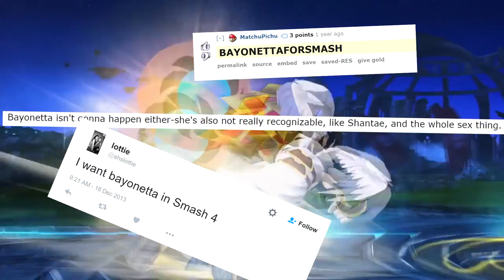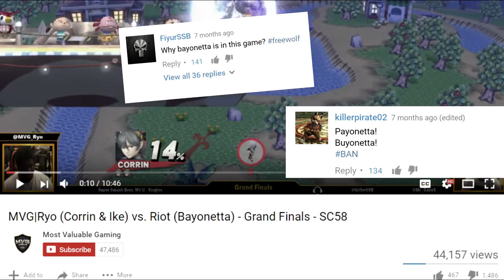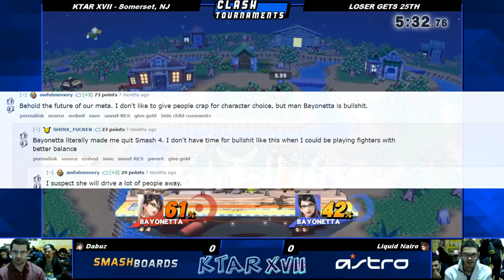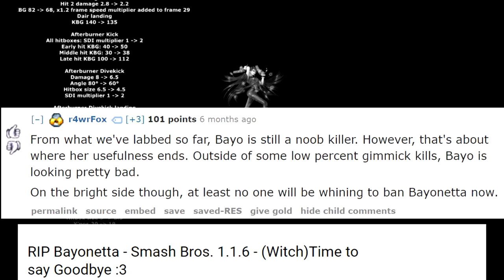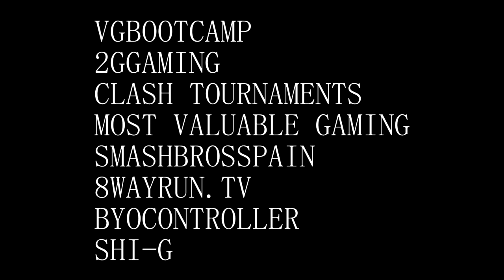Bayonettagate: An Overview of one of Smash's Most Controversial Characters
~COMPLETE SOURCES~

MUSIC
SONG 1 [Seal: Kiss from a Rose]

SONG 2 [28 Weeks Later theme]

SONG 3 and 4 [Community Medley]

SONG 5 [La Caution Thé à la Menthe Instrumentale]

SONG 6 [Childish Gambino – Redbone]

BAYONETTA TRAILER REACTIONS!

NAIRO AND GUNBLADE (yea, I know lol)

NOTABLE CLIPS